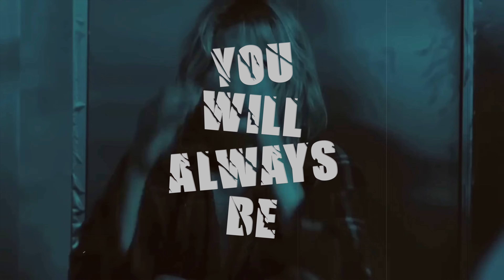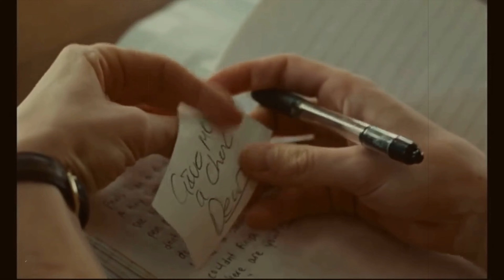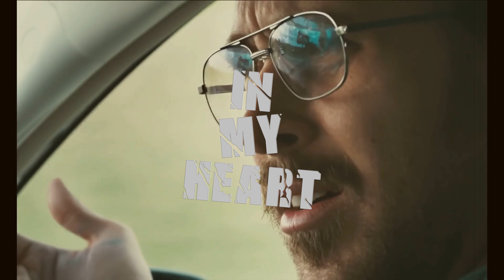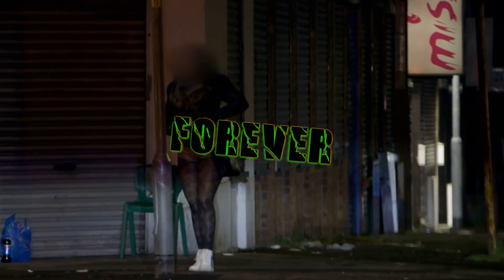Brainwave - Flower of Destruction (Lyric Video) [RE]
Brainwave - Flower of Destruction (RE)

Power/Thrash Metal
Belgium
Demo (1993)
00:00 It's Over
06:30 Betrayal of Innocence
12:01 Flower of Destruction

Guido Verbakel Guitars
Andre Quanten Vocals
Johan Reijnders Drums
Erik Reijnders Bass
Snijkers Johan Guitars

Recorded at Delta Studio, Wilster, Germany
Format: Cassette, Single Sided, C60
Remastered October 2023 Tom Broens

This demo tape called 'Flower of Destruction' was recorded in Hamburg (D) in 1993 in the Delta Studios in Wilster.
From a select group of 3 bands, the management of Delta Studios chose another band and dropped out to continue working with Brainwave.
After a very good review of the tape in "Metal Hammer", Brainwave was suddenly contacted again by "Delta management" who had noticed the review.
They didn't even realize that this tape was recorded by themselves.
Brainwave concluded to stop cooperation with them.